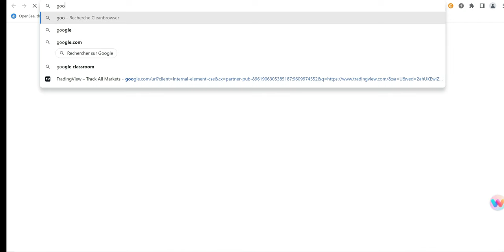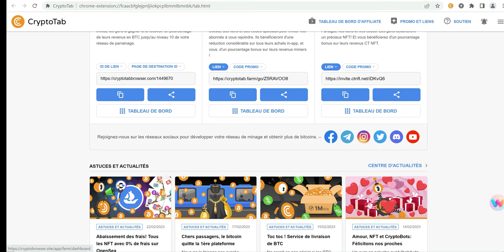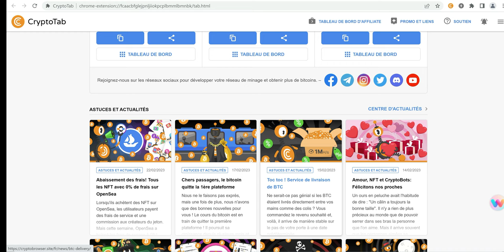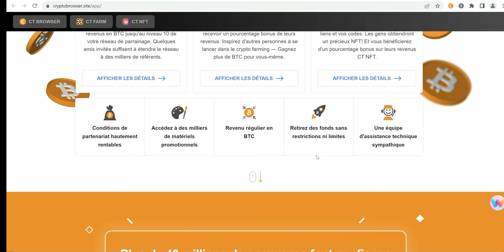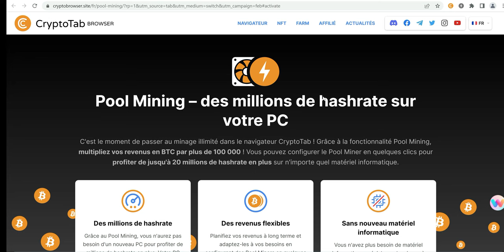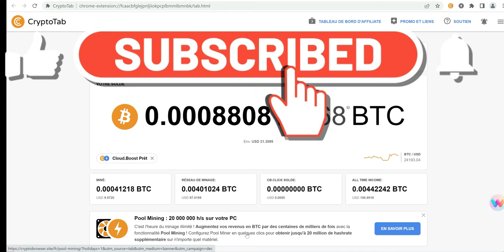💸URGENT🔥JE TE MONTRE COMMENT J'AI GAGNE 100$💰 BITCOIN GRATUITEMENT GRACE A CE NAVIGATEUR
Hello, dans cette courte vidéo je montre comment j'ai gagné plus de 100$ BITCOIN avec ce merveilleux navigateur SANS RIEN INVESTIR

C'est quoi CRYPTOTAB en BREF:
CryptoTab Browser est le premier navigateur au monde intégrant un algorithme de minage qui vous permet de gagner des bitcoins simplement en surfant sur le web.

Il possède une interface familière et toutes les fonctionnalités nécessaires, alors que le minage s'exécute en arrière-plan. Il s'agit d'une solution innovante pour ceux qui souhaitent profiter d'un internet ultra rapide et gagner du BTC en même temps.

Explorez toutes les fonctionnalités du navigateur CryptoTab pour multiplier vos gains. Activez Cloud.Boost pour augmenter votre vitesse de minage.
Invitez vos amis et votre famille à utiliser le navigateur CryptoTab, partagez votre lien personnel et obtenez un pourcentage de leur minage.

30 millions de personnes dans le monde utilisent déjà le navigateur CryptoTab. Rejoignez-les et procurez-vous un revenu passif élevé !

DEROULEZ LA DESCRIPTION EN CLIQUANT SUR SHOW MORE

6- Coinbase: obtient 10$ BTC lors de ton premier dépôt de 100$

DYOR
Dans le but que chacun puissent se constituer pas à pas une rente la plus passive possible ! 📈
✔️Je ne présente que des plateformes où j'investis personnellement ✔️ Je ne propose aucun conseil en investissement, seulement du contenu à titre informatif et de présentation,
DYOR (prenez le temps de faire vos propres recherches complémentaire, c'est la base d'un investissement réussi).
💚 N'hésitez pas à soutenir la chaîne en laissant un like, en partageant la vidéos à vos contacts sensibles à l'investissement 💚